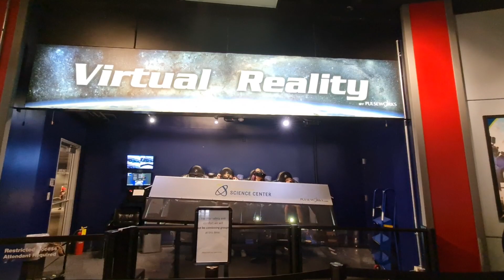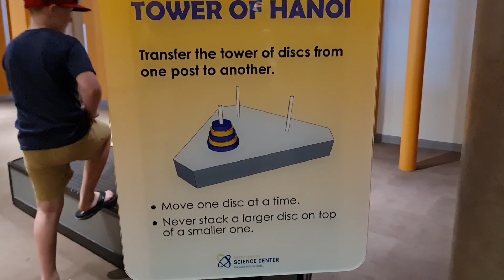St. Louis Science Center